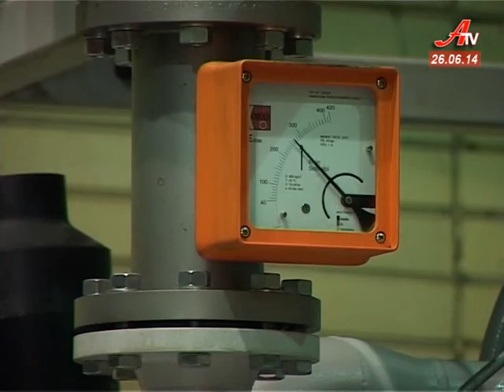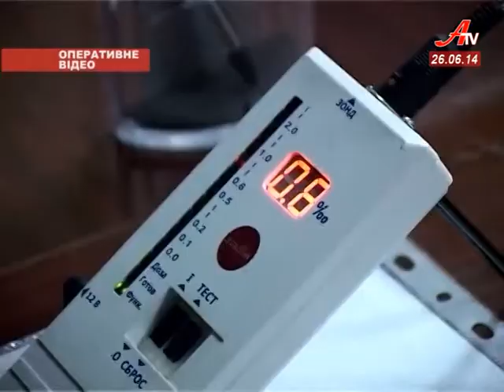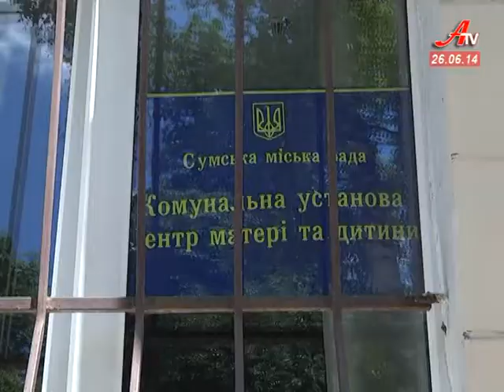Новини за 26 06 2014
- Братський візит. На Сумщину прибула польська делегація.
 - До кінця року тариф КП «Сумижитло» -- 1 гривня 49 копійок.
 - Незалежна профспілка заводу імені Фрунзе вийшла на мітинг.